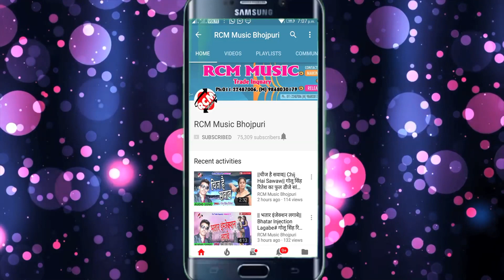|| भतार वाला टिकट || रवि आर बाबू व् रुपाली गुप्ता का 2020 का एक और जबरदस्त आर्केस्टा सांग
Title:  Bhatar Wala Ticket
Singer: Ravi R Gupta, Rupali Gupta
Lable: RCM Music
Lyrics:  Jeetu Baba Aara
Video Director:
DOP: